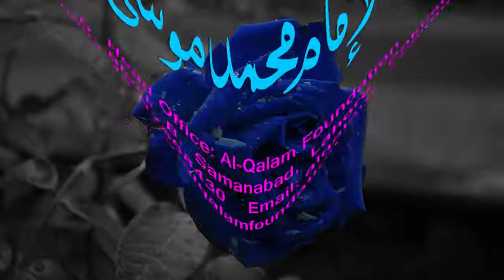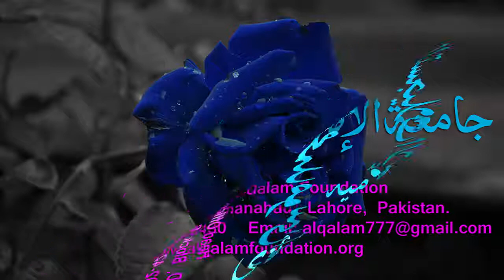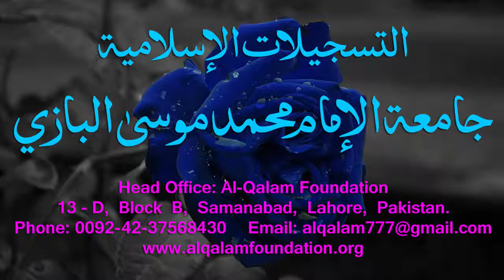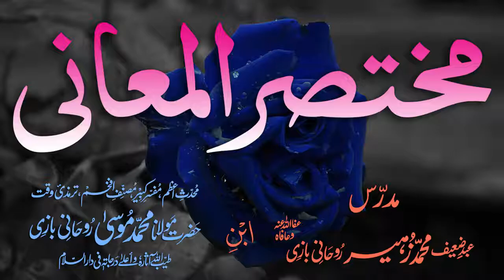Mukhtasar-ul-Ma'aani Dars - 146 - Page - 446 - Maulana Muhammad Zuhair Albazi - 16/07/2005